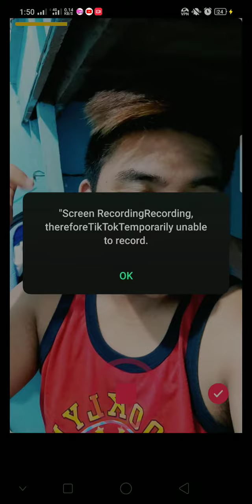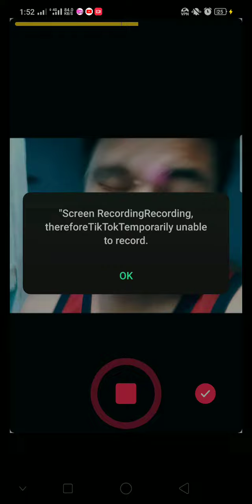Tiktok Tutorial by the End of 2019 (Not a Expert/Pro)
Pasensya na ha! Di ako magaling may nag request lang kasi kaya tinuro ko nalang. Sorry din sa background music may kasama ako while filming this. Enjoy watching sana maka tulong sa inyo 🙂